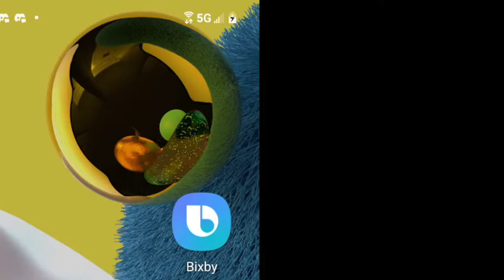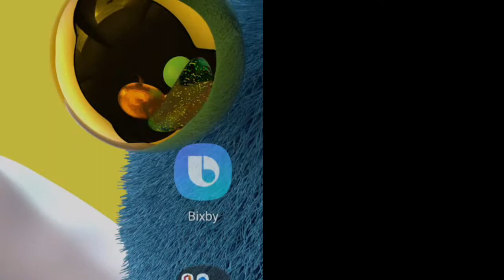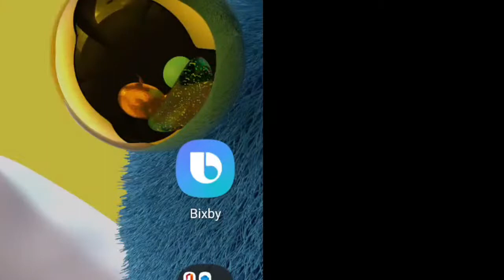Saint Agnes Wrestling - east ridge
Saint Agnes Wrestling